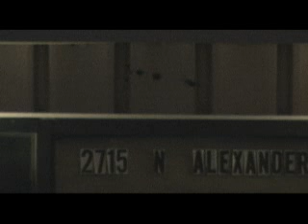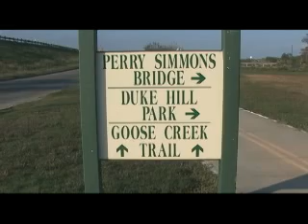11.02.11 Exchange of Gunfire and Body Found in Baytown, TX